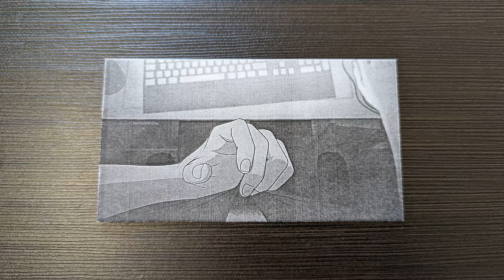WHAT ARE YOU DOING THERE?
Flipbook Animation